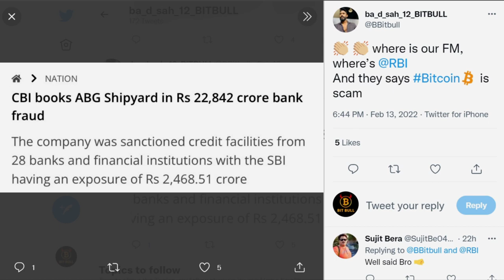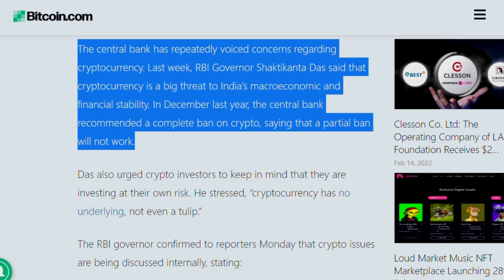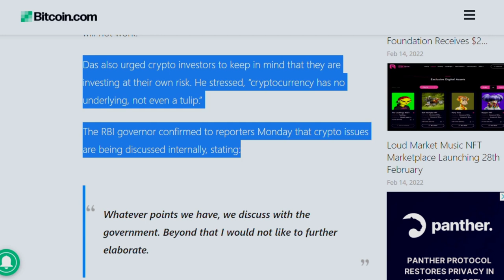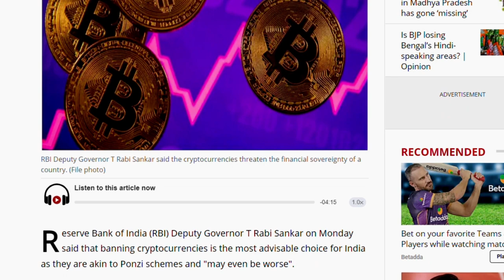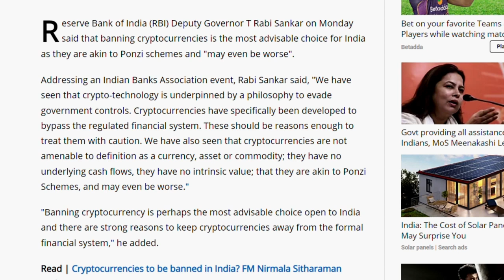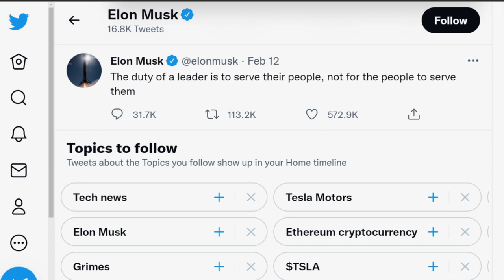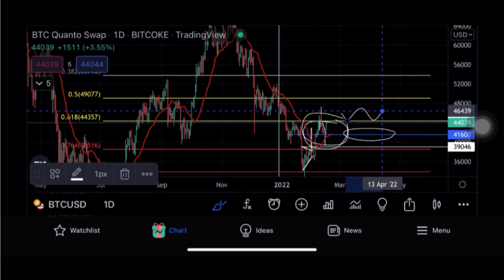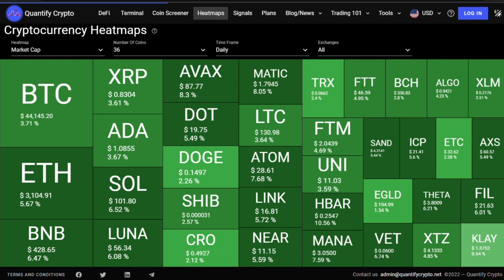CRYPTO BILL UPDATE Letest Crypto News Today India,rbi ban crypto,indian crypto,indian cryptocurrency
Hello Guy's,

 Registration Link👇🏻👇🏻👇🏻👇🏻👇🏻👇🏻👇🏻